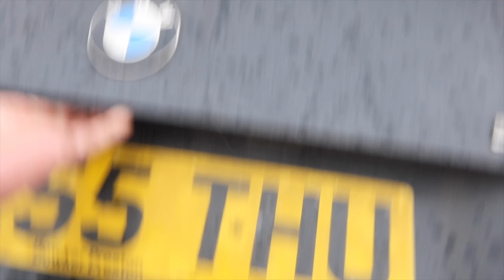EP3 Civic Type R Racecar Track Test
Hello join me for some spicy Civic racecar testing at Snetterton where I try to get to grips with the Type R ahead of some racing.

00:00 INTRO
00:35 FOG
02:35 FIRST DRIVE
08:40 THOUGHTS
13:25 DRIVE FAST
27:12 LOOSE
32:15 WET LAPS
38:35 READY
39:44 OUTRO